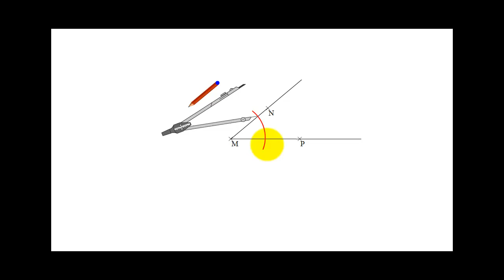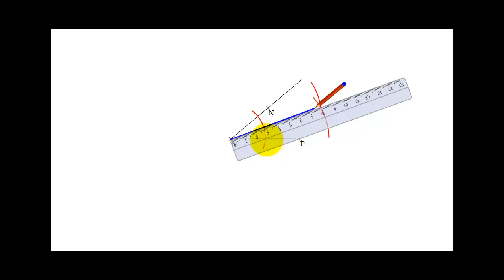Construction de la bissectrice d'un angle au compas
Comment construire et tracer la bissectrice d'un angle au compas.
Méthode identique pour les trois angles d'un triangle.